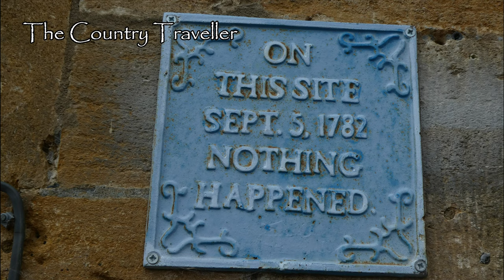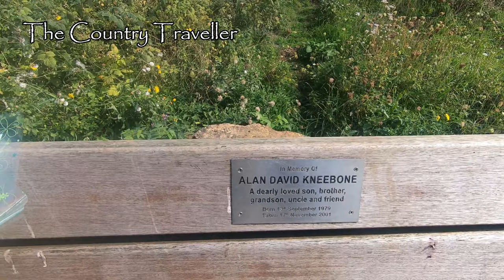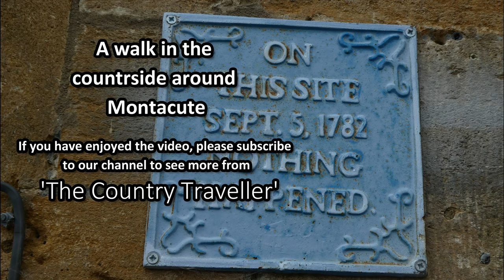A narrated walk in the hills around Montacute in Somerset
A narrated walk in the hills around Montacute in Somerset. Join me for a lovely sunny walk in the glorious Somerset countryside...

Other stuff by Rob:

Books:
Personal Development:

LIFT – 99 Ways to LIFT your career
Building Your Portfolio Career - Full Time Salary from Part Time Jobs
Midlife Career Advice – the 5 Step Plan

Children’s series - Creature Teachers:

The Skylark Who Was Frightened of Flying
The Cat Who Wore a Hat
The Giraffe Who Couldn't Laugh
The Dog Who Watched TV
The Rabbit Who Hopped Over the Hill
Creature Teachers - the 5 books above in one set

Memories From the 20th Century:

How Was It for You? – memories of the 1940s
I Remember When I was Young – memories of the 1920s – 1960s

Humour:

Penguin Dave’s 100 Really Funny Jokes